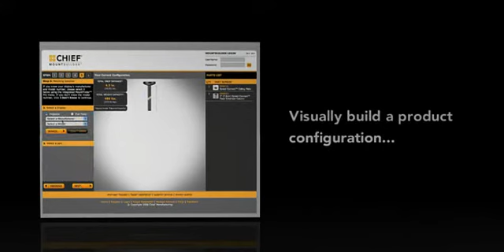Build your own flat panel mount with MountBuilder - Chief Manufacturing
Start building your customized flat panel mount with Chiefs new MountBuilder Solution